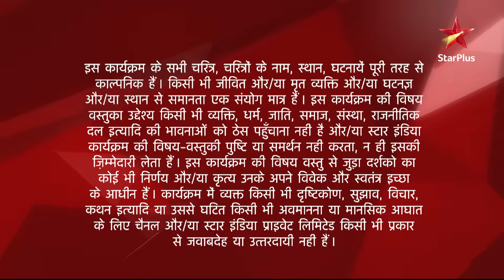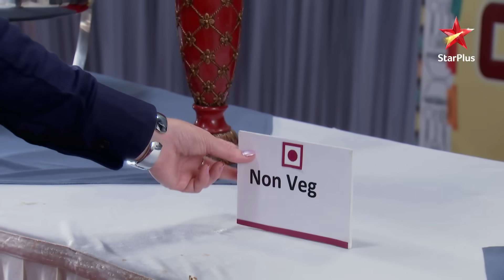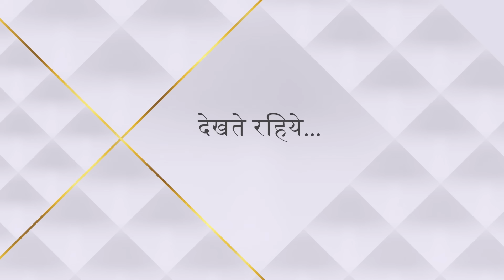Diya Aur Baati Hum | दीया और बाती हम | Chhavi ko laga Meenakshi se darr!